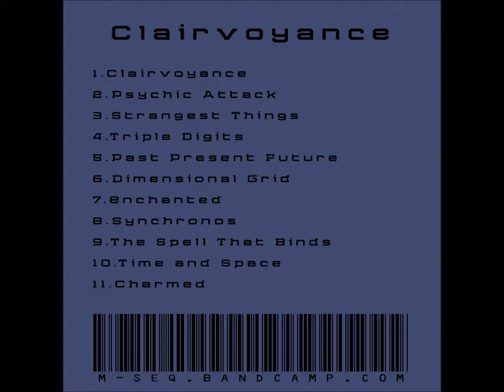M-seq - Dimensional Grid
Clairvoyance Album